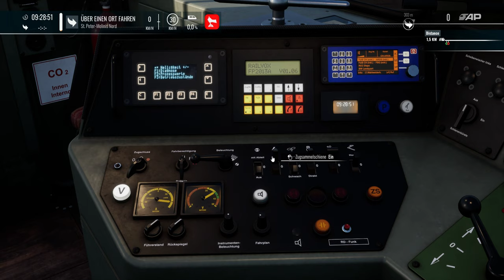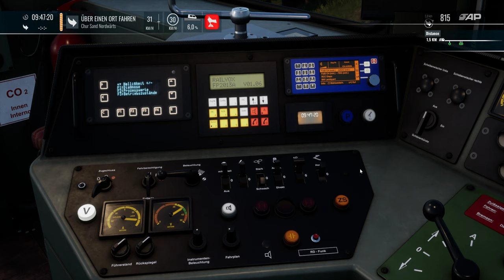Train Sim World 4 | FOLGE 68 | AROSALINIE | RHB GE 4/4 II 623 ANNI JAHRE | FAHRPLAN | TSW 4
Herzlich Willkommen auf der wunderschönen Arosalinie..